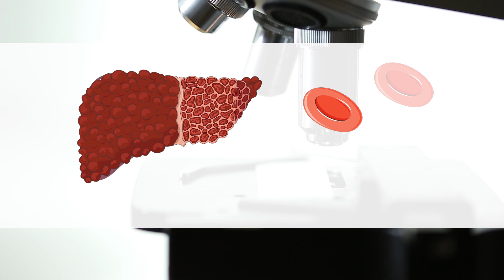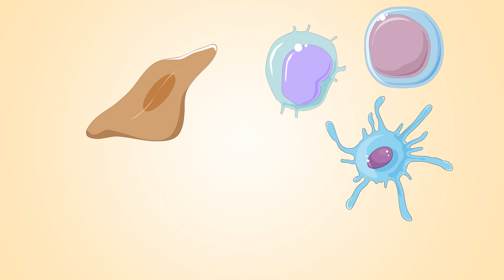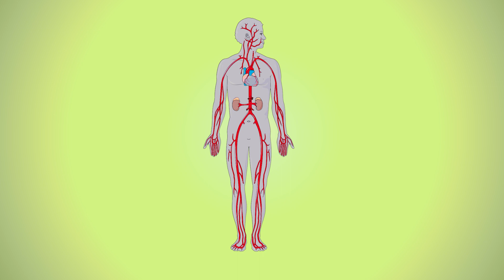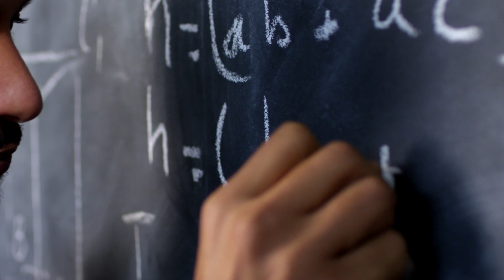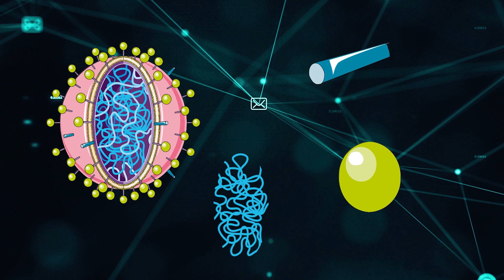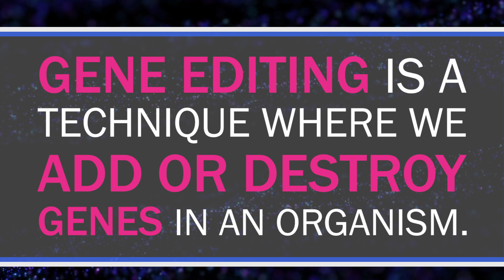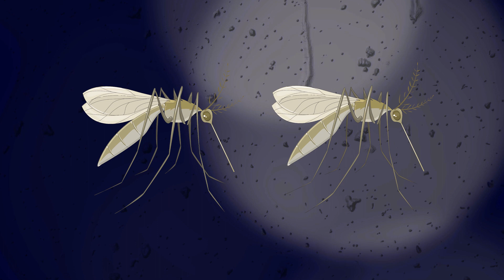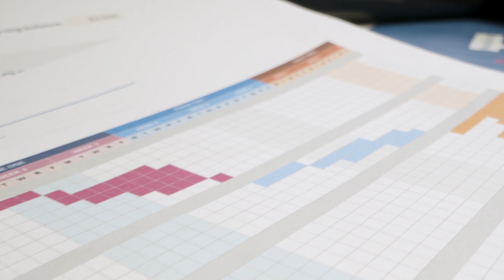Can Two Malaria Vaccines Eradicate Malaria?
Malaria affects over 220 million people each year. Scientists try to find ways to eradicate malaria. The distribution of insect nets and insecticides, malaria vaccines and genetic engineering might help us to fight malaria!

Malaria is caused by five types of a parasite called Plasmodium. More serious forms of malaria are usually caused by Plasmodium falciparum which is contracted by mosquitos (Anopheles). Initially, plasmodium infects the liver where it causes damages. Plasmodium then attacks red blood cells and symtpoms of malaria appear. Malaria patients suffer from fever, a headache but in more severe cases can experience strokes or organ failure.
Fortunately, there are drugs for malaria. These include chloroquine phosphate, Malarone or artemisinin-based combination therapies. Nonetheless, malaria is a major concern worldwide. Each year, over 220 million people suffer from malaria. In order to eradicate malaria, we can use different strategies. We can distribute insecticides (DDT, dieldrin, malathion) or insect nets. Scientists are also working on malaria vaccines. Two malaria vaccines might help to eradicate malaria. One malaria vaccine is called RTS,S/AS01 (efficiency 39%), another malaria vaccine has been developed by the University of Oxford (efficiency 77% in smaller studies). Lastly, we can also use genetic engineering to eradicate malaria. The idea is to genetically modifiy mosquitoes by CRISPR Cas9 to destroy plasmodium or reduce mosquito populations. Let's hope that we can eradicate malaria in the next months!

00:00--3:49 How Malaria Makes us Sick
3:49-4:37 Why We Need to Stop Malaria
4:37-5:06 Insecticides and Nets
5:06-7:09 Malaria Vaccines
7:09-9:38 Genetically-Modified Mosquitoes

For your reading:
Hoermann, Astrid, et al. "Converting endogenous genes of the malaria mosquito into simple non-autonomous gene drives for population replacement." Elife 10 (2021): e58791.
Waltz, E. (2021). First genetically modified mosquitoes released in the United States. Nature, 593(7858), 175-176.
Coats, M. T. (2016). Combating Malaria: Where do We Stand?. Journal of infectious disease and therapy, 4(1).
Beeson, James G., et al. "Challenges and strategies for developing efficacious and long-lasting malaria vaccines." Science translational medicine 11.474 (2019).
Wadman, Meredith. "Malaria vaccine achieves striking early success." (2021): 448-448.

Images:
Videos: The following videos were derived from Videvo, videvo.net:
Charts, Scientist Recording, Young Doctor, Petri Dish, Female Doctor, Project Management, Heart Rate, Microscope, Mosquito

Title: Parallel by Ross Budgen (CCA 4.0 )
Title: Black heat by Ross Budgen (CCA 4.0 )
Crimson Fly – Huma Huma – Free
Outro: Brain Trust (Free)